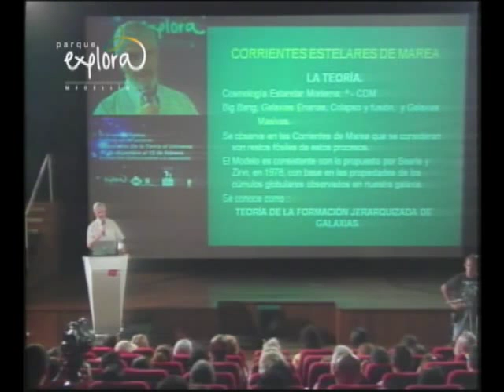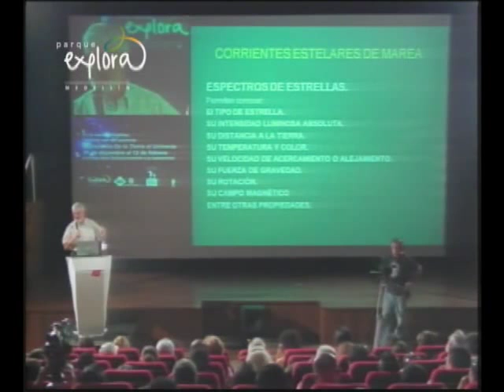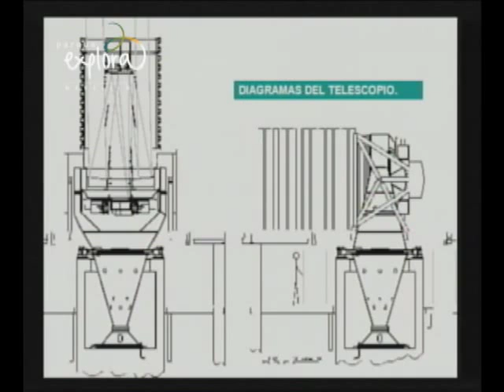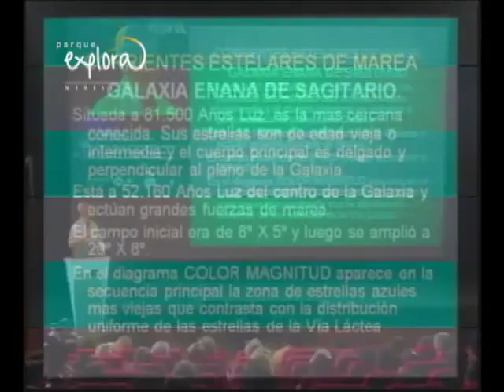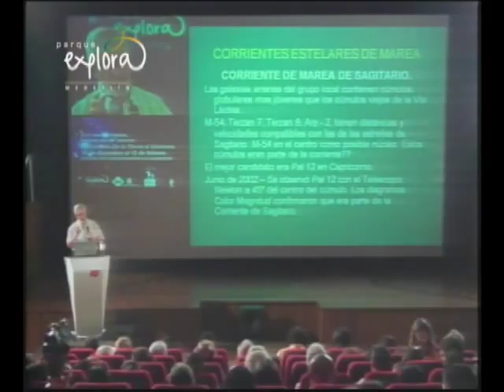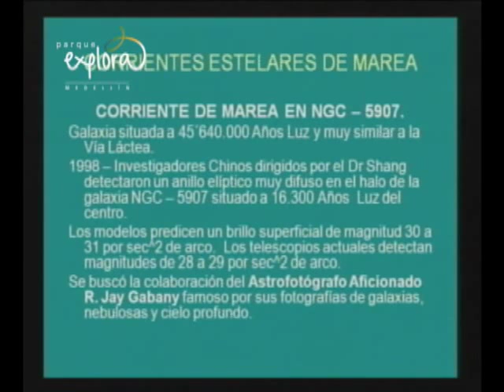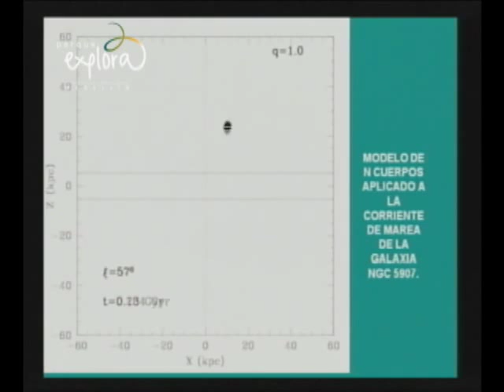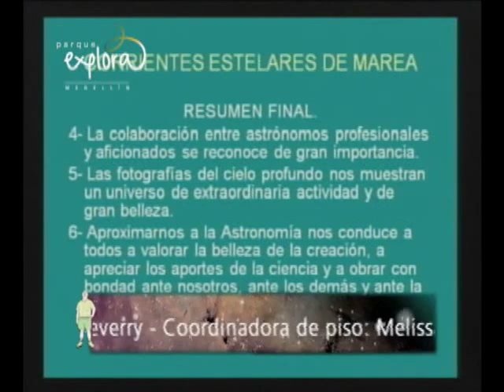Ríos de estrellas: historias de galaxias | Ciencia en Bicicleta | Parque Explora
Los recientes trabajos de astronomía digital permitieron identificar unas corrientes de estrellas que se desplazan en las cercanías de nuestra galaxia. Posteriormente se amplió la búsqueda de estas corrientes en galaxias cercanas a la Vía Láctea. Las fotografías, logradas por un reconocido astrónomo aficionado, dan fuerza a la hipótesis de que las grandes galaxias se formaron a partir del choque y la atracción de múltiples galaxias enanas.

Invitado: William Lalinde, Ingeniero Civil de la Universidad Nacional de Colombia.
Fecha: Jueves 07 de enero de 2010.
Lugar: Sala 3D.
Invita: EPM, Alcaldía de Medellín y Parque Explora.

Revive esta conferencia con nosotros.